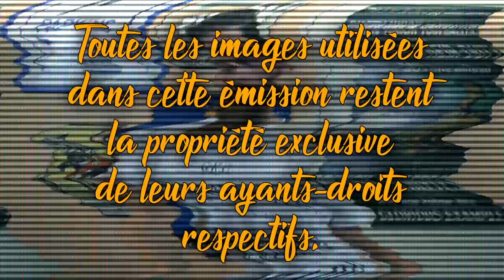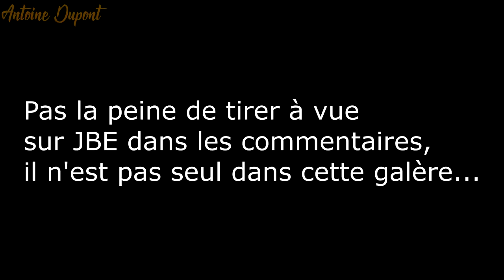Le cas Antoine Dupont. Edito #3 (Looking For Rugby)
Pour en finir avec ces "Hommes providentiels", comme si ce jeu ne tenait qu'à un seul type.

Bernie le dingue désignant le club de surf de Bidart comme l'ennemi n°1 du rugby hexagonal

(j'en oublie sûrement d'autres)

Musiques :

"Brother" de Stuck in the Sound
"Pressure" de Riot
"Life is life" du Hermes House Band